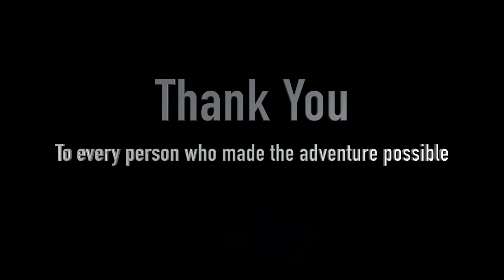YUKI ELLIAS\DUR SE BROTHERS: TRAILER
Dur Se Brothers is based out of Mumbai, India. We collaborate with writers, performers, musicians, dancers, choreographers and designers to create shows that no one else would :D
Artistic director: Yuki Ellias